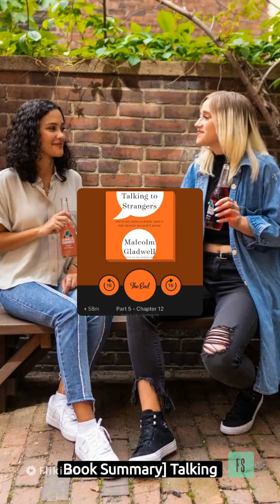[Book Summary] Talking to Strangers—Malcolm Gladwell